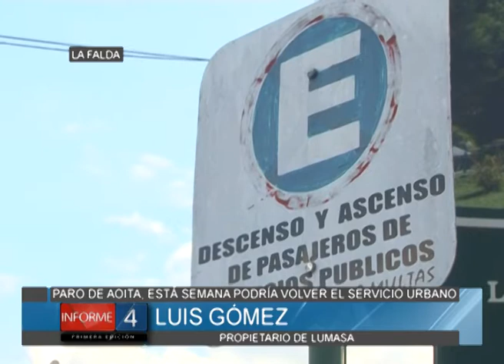PARO DE AOITA, ESTA SEMANA PODRÍA VOLVER EL SERVICIO URBANO